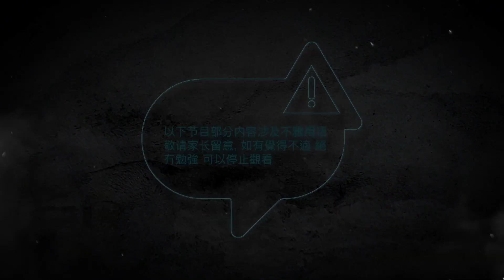Episode 2 William Good Morning Part 2 : New Balance 設計師/多媒體創作人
從事本地潮流雜誌/波鞋文化/潮牌服飾設計多年，William跟Maolei分享在他在業界中的個人經驗，同時也帶來幾個影響他最深的物品跟大家分享

Local trend magazine/sneaker culture/fashion brand apparel designer, William and Maolei share his personal experience in the industry, and also bring a few of his most influential items to share with you guys!